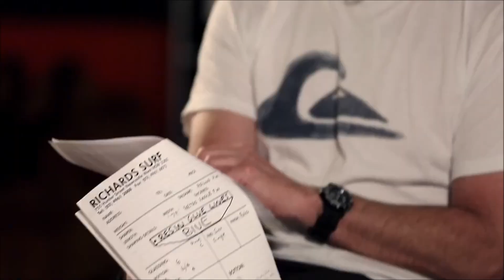Pearl Jam 2013 interviews